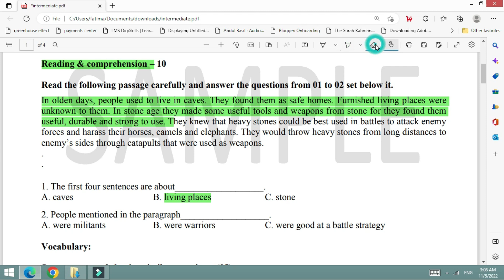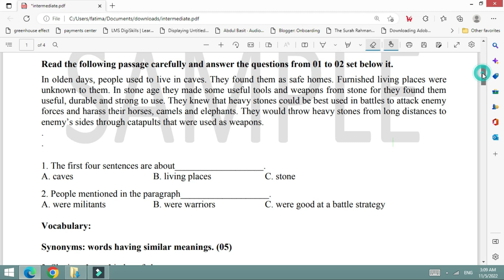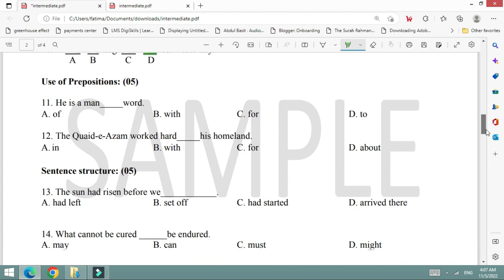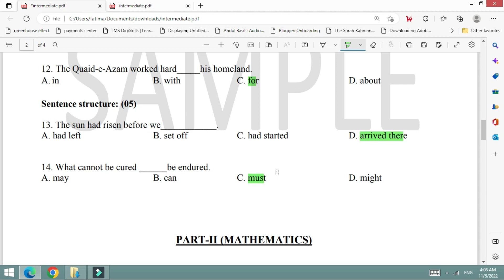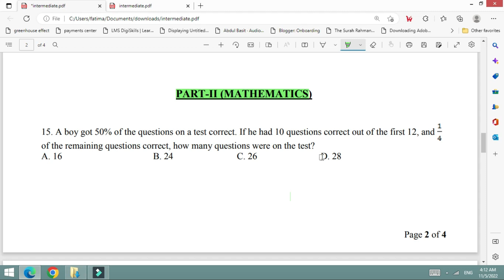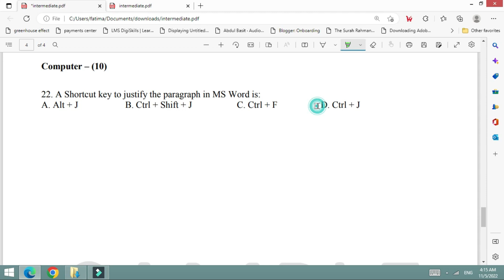IBA BPS 5 to 15 Sample Paper Solved Intermediate Category - STS Screening test.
In this video , we will solve sample paper of intermediate provided
by Sukkur IBA.